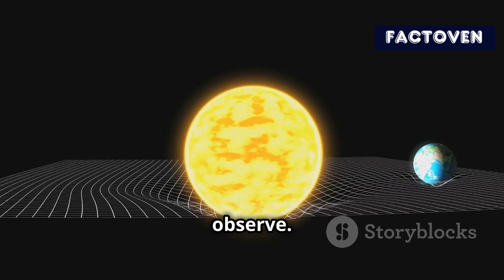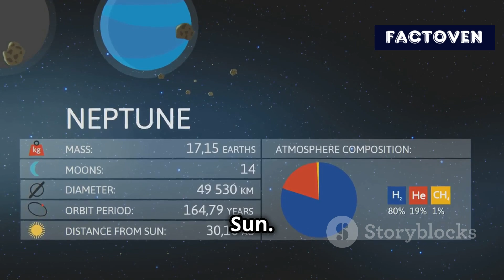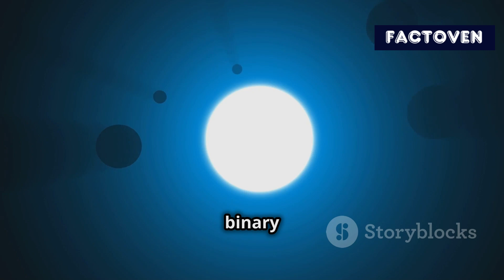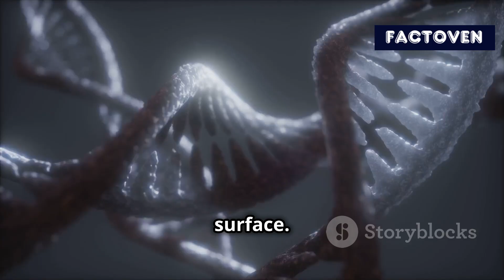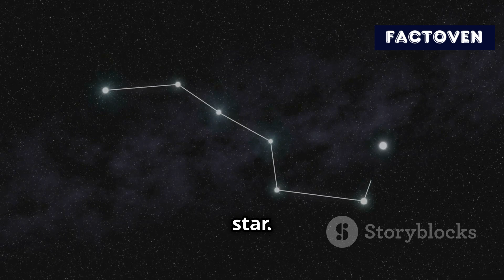What If Jupiter Was a Star? How It Would Change Our Solar System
What if Jupiter became a star? 🌟 In this fascinating exploration, we delve into the cosmic implications of Jupiter transforming from a gas giant into a binary star, reshaping our entire solar system in the process.

Discover how this change would impact planetary orbits, alter Earth's climate, and create a breathtaking new night sky filled with two suns.

How would life adapt in a world lit by a second star? Join us as we uncover the dramatic gravitational dynamics and the fate of Jupiter’s moons, including the potential for new life on icy worlds like Europa.

OUTLINE:

00:00:00 The Failed Star?
00:02:18 Jupiter's Stellar Threshold
00:04:08 The Birth of a Binary Star System
00:05:55 Planets in a New Gravitational Ballet
00:06:51 A World of Extremes
00:07:49 From Icy Worlds to Fiery Orbs
00:08:46 A Night Sky Adorned with Two Suns
00:09:45 Adapting to a Binary Embrace
00:10:43 Reflections on Our Solar System